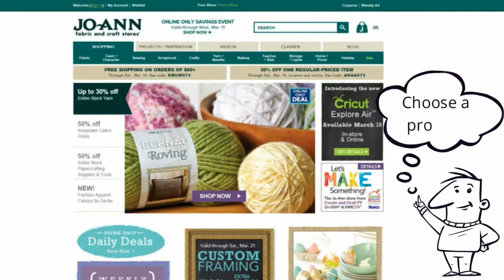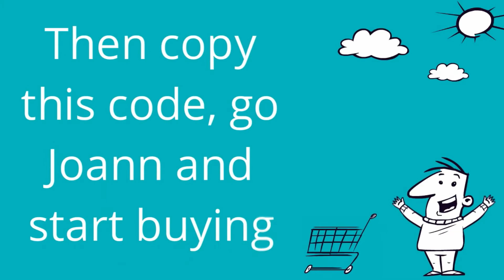How to get & use coupons on Joann